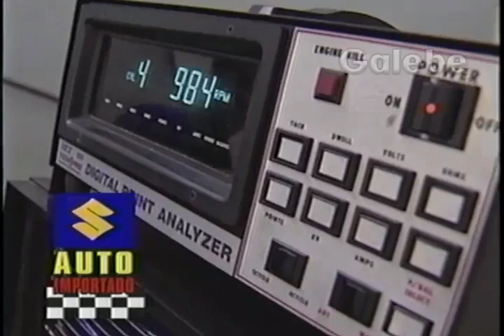DEALER "LUIZGALEBE" 19 07 1993